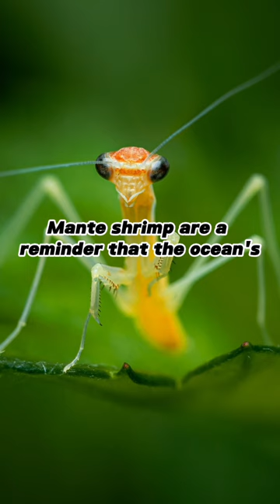Mante shrimp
ego bike
extinct animals caught on camera
georgia country
hot
how to set up a trust fund
indian scout 2023
insurance fraud caught on camera
inter miami
john fury makes mike tyson cry
karol g
kirby sentria
lego technic ford gt
lil mabu and chrisean rock
megan rapinoe cringe
nfl
no where full movie
philadelphia eagles
romelo
serial killer documentary
small bikini
Songs
stop don't talk to me
Swamp vs chef trez
tenacity herbicide
toilet tower defense
tom petty concert
up town funk you up